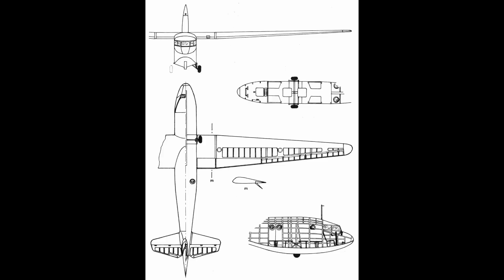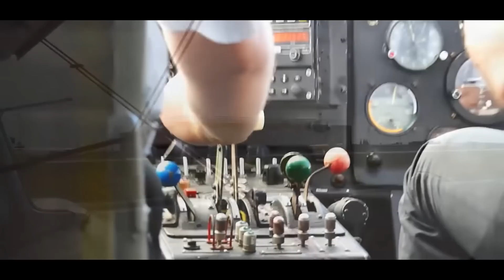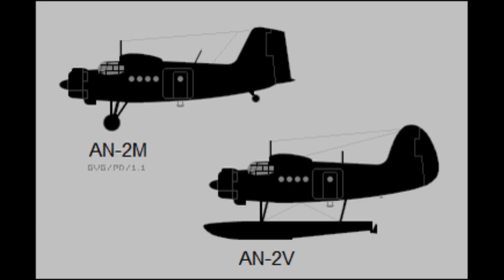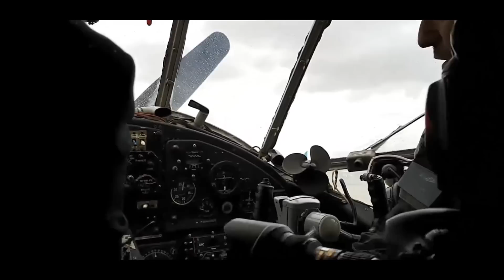Antonow An-2 | Obywatel świata cz. 1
Jednym z tych samolotów, które na stałe wpisały się w historie lotnictwa, był opracowany przez Olega Konstantynowicza Antonowa dwupłatowy samolot wielozadaniowy An-2. I w przypadku AN-2 nazwa wielozadaniowy naprawdę nie została nadana tej konstrukcji na wyrost. Dlaczego? No cóż, mam nadzieję, że uda się to dzisiaj wyjaśnić, chociaż historia samolotów An-2 jest dość skomplikowana i tak na dobrą sprawę do tej pory się nie skończyła. Nic też nie wskazuje na to by do tego końca miało w najbliższym czasie dojść, bo Antonowy mają się całkiem nieźle i wciąż latają. Także w Polsce. Tak czy inaczej kariera inżyniera Antonowa rozpoczęła się od budowy szybowców. W grudniu 1940 r., a w według innych źródeł już po rozpoczęciu wojny niemiecko-radzieckiej w czerwcu 1941 r., jednym z pierwszych udanych projektów Antonowa okazała się szybowiec RF-8, nazwany później A-7. Szybowiec posiadał czystą linię aerodynamiczną, był w całości wykonany z drewna – jedyny wyjątek stanowiło płócienne pokrycie sterów i fragmentu płata pomiędzy głównym dźwigarem, a krawędzią spływu. Szybowiec posiadał kijankowy kadłub z zakrytą kabiną, i przestrzenią ładunkową, pozwalającą na przewiezienie 9 żołnierzy. Lot szybowcem dla żołnierzy desantu nie należał do najprzyjemniejszych, ponieważ przedział pasażerski był praktycznie pozbawiony okien. Dostęp do wnętrza zapewniały dwie pary dwuskrzydłowych drzwi, które umieszczono z przodu kadłuba oraz po prawej stronie za skrzydłami. W skład podwozia oprócz tylnej płozy wchodziły dwa koła podwozia głównego, wciągane ręcznie do wnęk po obu stronach dolnej części kadłuba. W sumie wyprodukowano około 400 egzemplarzy, których dostawy rozpoczęły się w pierwszej połowie 1941 r. W 1942 r. przeprowadzono bardzo ciekawe testy, podczas których szybowiec A-7 został wykorzystany jako latający zbiornik paliwa, który holowano za bombowcem dalekiego zasięgu DB-3, który jednocześnie pobierał paliwo z szybowca. Dość często A-7 były holowane także przez mniejsze maszyny, takie jak Tupolew SB-2. Tak czy inaczej w czasie II Wojny Światowej oprócz prac nad szybowcami, Antonow zajmował się także pracą w biurze konstrukcyjnym kierowanym przez Aleksandra Jakowlewa, który odpowiadał za opracowanie całej serii samolotów myśliwskich, które znalazły się także na wyposażeniu polskich jednostek lotniczych formowanych na terenie ZSRR. Po zakończeniu II Wojny Światowej Jakowlew otrzymał zgodę na stworzenie własnego biura projektowego, jednakże już na początku jego istnienia powierzono mu zadanie, na którym młody konstruktor mógł się łatwo wyłożyć. Nakazano mu bowiem stworzenie samolotu do wszystkiego, który może dolecieć wszędzie. I wiecie co… Oleg Konstantynowicz zrealizował to zadanie, a jego projekt lata do tej pory. I nic nie wskazuje na to, by w najbliższej przyszłości maszyny An-2 miały trafić na uczciwie wypracowaną emeryturę.